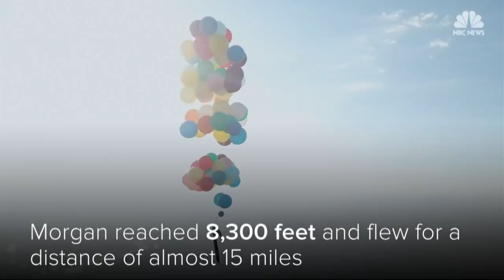Tom Morgan Was "Up" In The African Sky With A Balloon Cluster And Camping Chair | NBC News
Tom Morgan brought the movie "Up" to life when he flew for two hours in the sky near Johannesburg.